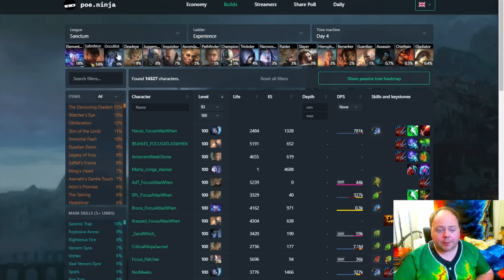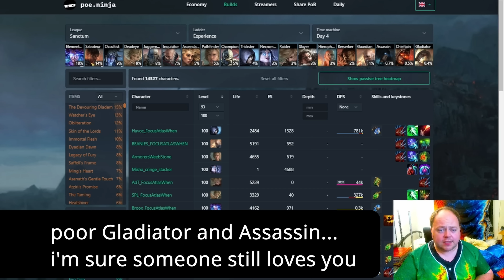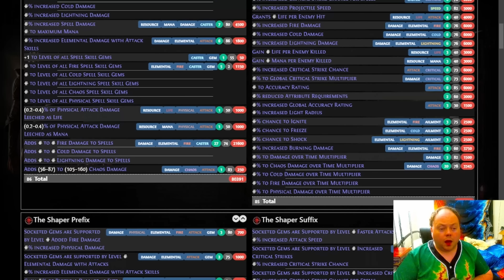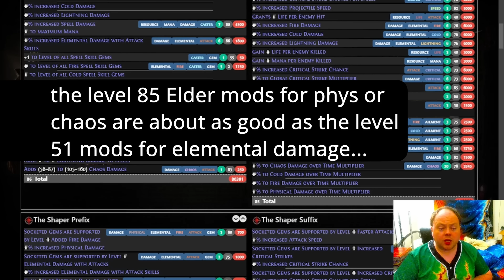POE 3.21 Wishlist: Improve Spellcaster Endgame Weapon Prefix Options - Path Of Exile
Spellcaster 'ideal' gear isn't different enough from build to build in current POE, and I hope 3.21 addresses this. You generally want the same two prefixes on weapons, and the same two prefixes on amulets.

There's a few uniques people sometimes use that change this dynamic (Leadership's Price, The Annihilating Light, Crystallized Omniscience) but most of the time, it's just 'stack more gem levels'

I'd like a world where there's more variance in stats between what you want on a Righteous Fire build, a Soulrend build, a Wave of Conviction ignite build and a Winter Orb build.

It's generally optimal to ruthlessly prioritize +1 all skills and +1 to one class of skills, then get whatever else you can without interfering with those. There's some variance in suffixes but prefixes feel very 'same-ish'.

I'd like other prefixes on caster weapons to be competitive.